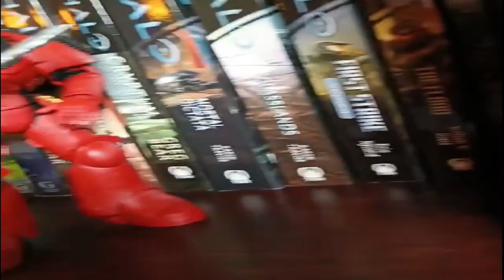MECHA SWORD- OSAR3D DESIGN WEAPON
Como se expresa una ligera edicion sobre tomas de fotos y videos del Modelo 3D en esta caso "Mecha Sword" espero sea de su agrado y me ayuden en compartir y subscribirse en mi canal para mas videos de mis modelo 3D publicados en Cults 3D.